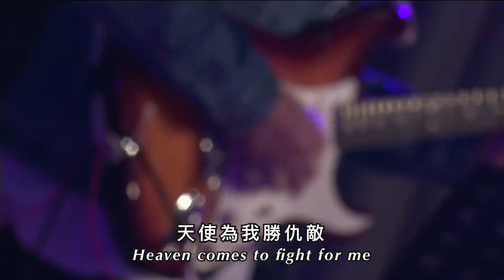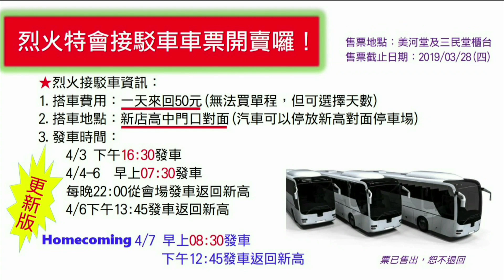2019.03.17 第二堂 Raise A Halelluja, 10m38 滿有能力, 14m35 Victor's crown, 20m29 坐在寶座上聖潔羔羊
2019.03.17 第二堂 Raise A Halelluja, 10m38 滿有能力, 14m35 Victor's crown, 20m29 坐在寶座上聖潔羔羊